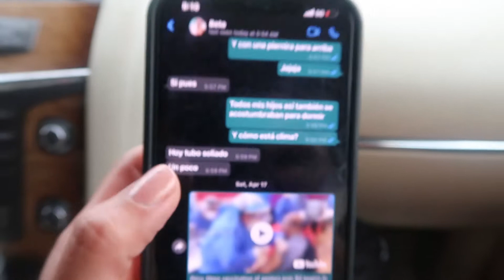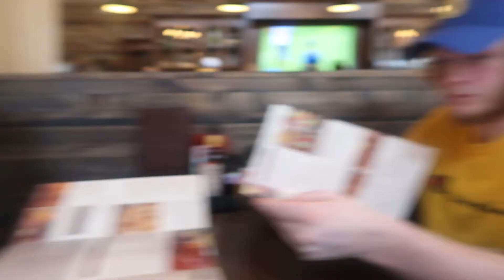CELEBRANDO el DIA DEL PADRE CON LA FAMILIA DE MI ESPOSO I Mamá Peruana.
Mi Nombre es Liby , Soy peruana/Latina, casada con un Americano/Gringo (jeje) y tenemos 4 niños locos, (CRAZY4KIDS).  En este canal vas encontrar de todo un poco para no aburrirnos y aburrirlos !!! Espero nos acompañes en esta Aventura.

Lucas 18:27